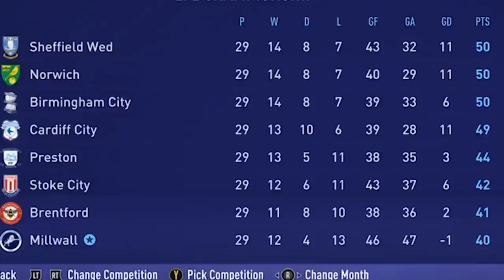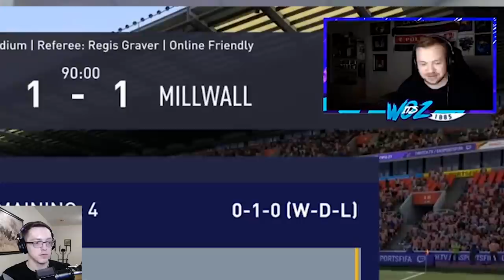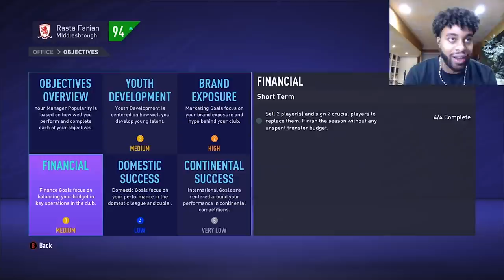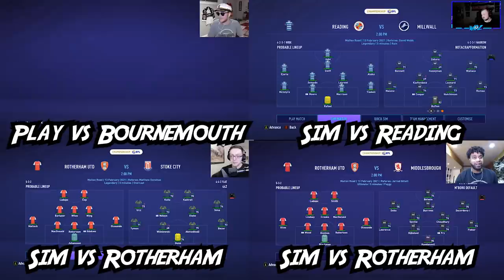When Your Star Player Returns In Career Mode! | #9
We continue our 5 man Career Mode in FIFA 21 with our 9th episode of the Championship Career Mode! The January transfer windows ends, and a big youth academy star returns for Woz! Woz and Liam have been struggling recently, and desperately need points as the season nears it's end. Join us as Matt does a Middlesbrough career mode, Greg does a  Blackburn career mode, Lucas does a Stoke City career mode, Liam does a Derby County career mode and Woz does a Millwall career mode!

Rules:
-Each competitor has 4 championship matches every episode.
-2 are played and 2 are simmed.
-If a match against one of your competitors is one of the 4 matches, that counts as a played game.
-Matches played against each other are on online friendlies with custom squads.
-Results of those matches will be inputted into the competitors separate career modes.
-Some may be inputted in future episodes since career mode schedules are randomized.
-Cup matches won't be shown at this moment, but we might make a bonus video (link may be here)
-Matt and Greg are on Ultimate, the others are on Legendary.
-If the played matches become too easy, we will make adjustments.
-Goal is to get promoted in the first season, and get more points than your competitors.